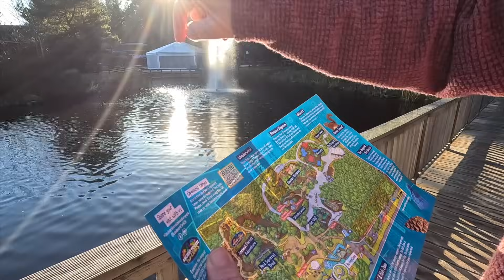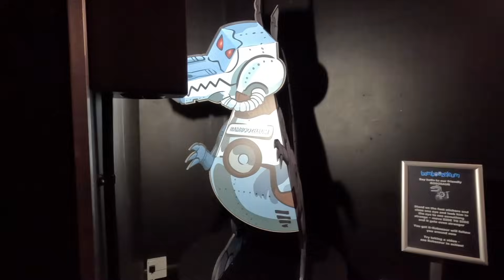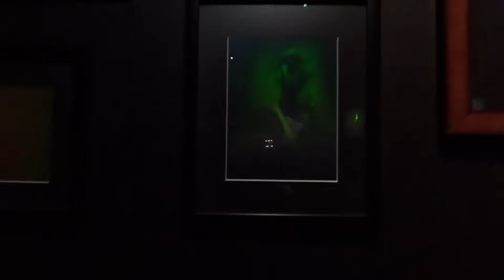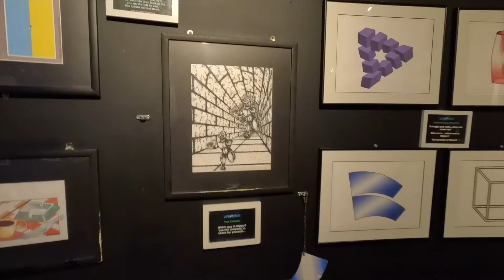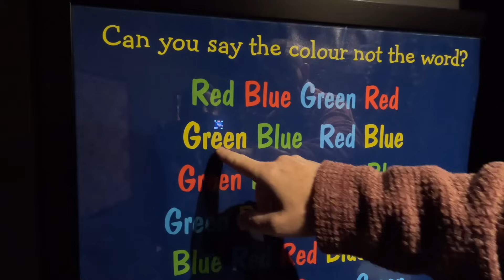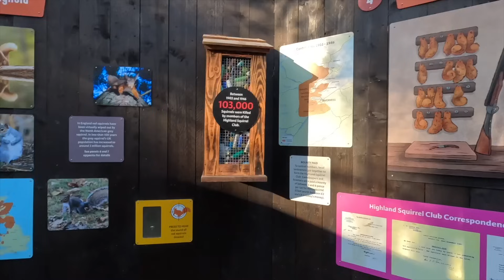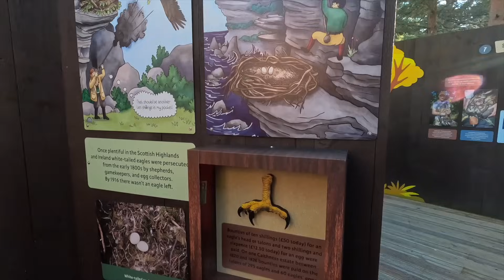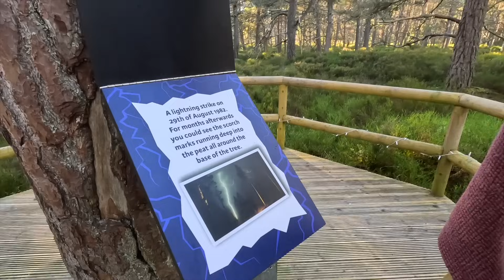Landmark Forest: The Ultimate Adventure Park Experience!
We had an exhilarating day at Landmark Forest Adventure Park, where the thrills reached new heights! This incredible adventure park in Scotland took us on a wild journey through mind-bending illusions before we soared high among the treetops. We even tackled some epic experiences we’ve always dreamed of but never had the chance to try! We highly recommend checking this place out for a fun family outing and unforgettable adventure.